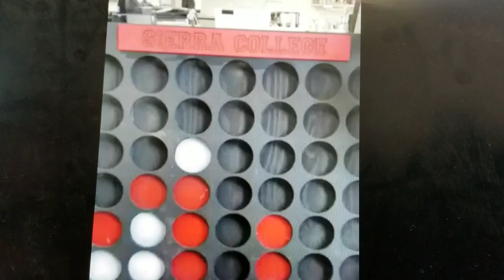Sierra College 7in1 Game Board Unit